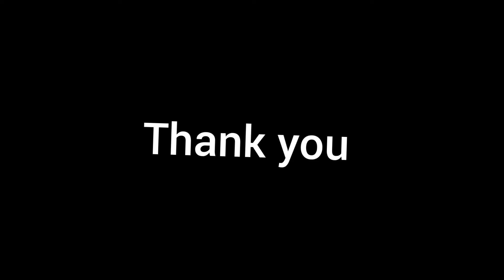Needhi Gantra (Age 13 -16), Diwali Dance, Navodaya English High School, Thane